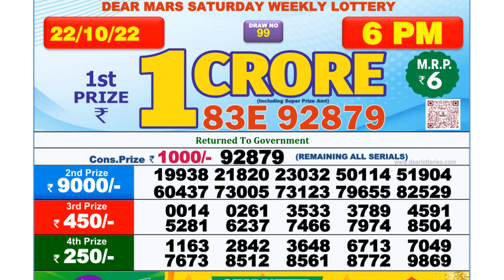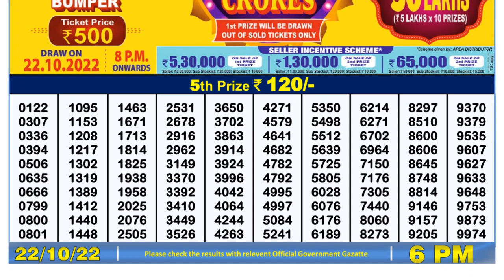Nagaland Lottery Sambad Live 6pm 22.10.21